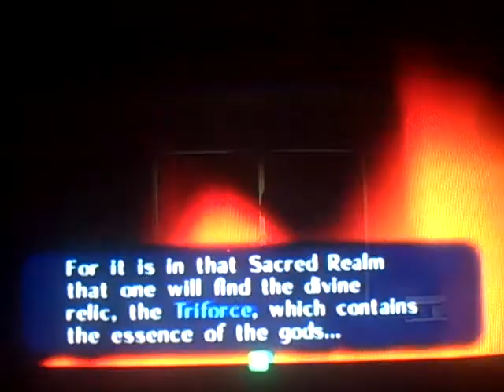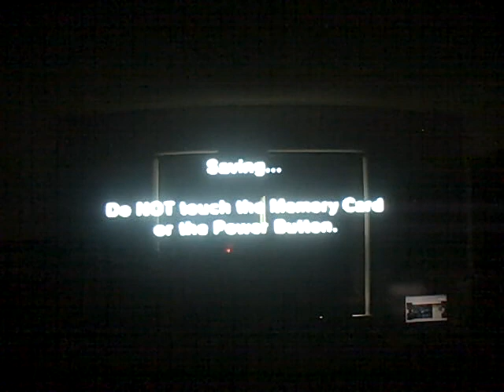The Legend Of Zelda Ocarina Of Time Walkthrough Part 3